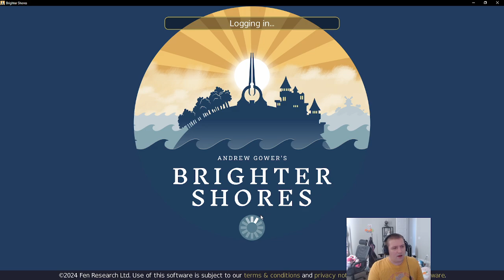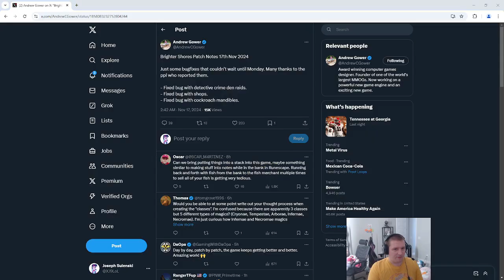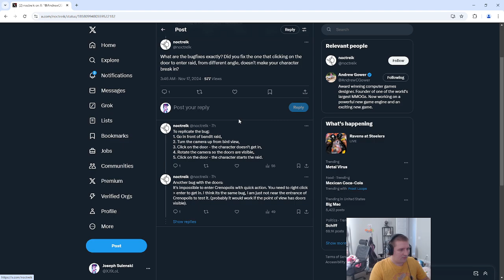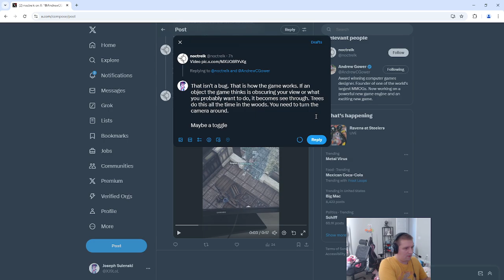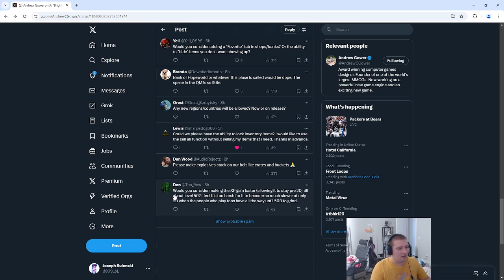XJ9's Brighter Shores Bug Fixes - November 17th 2024 - I don't know what they fixed! Talks later on!